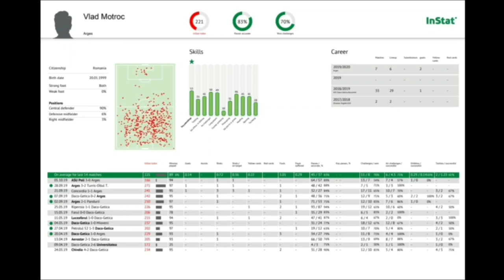GOALS Vlad Motroc (20.01.1999) during youth period to senior period (05.2023).